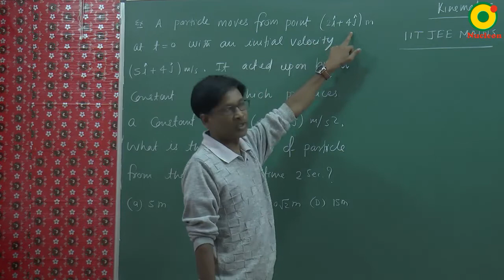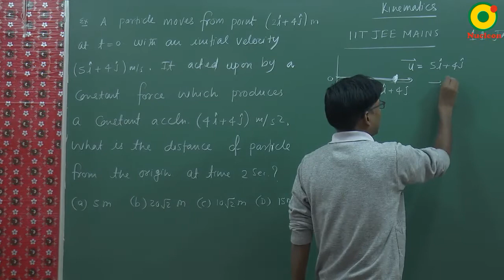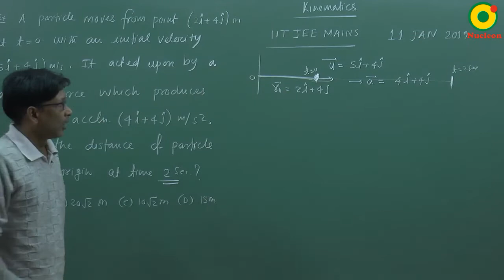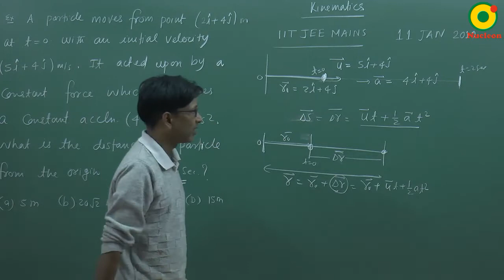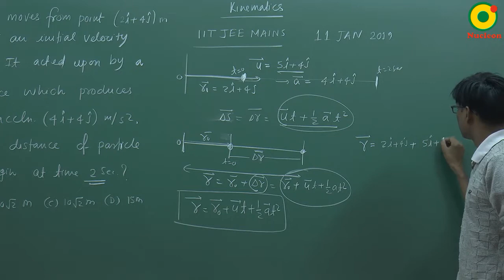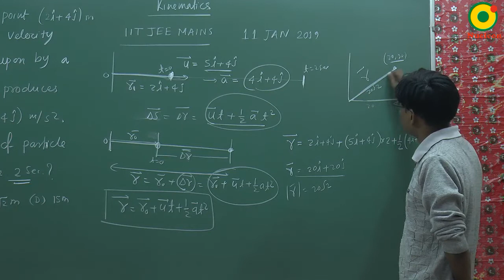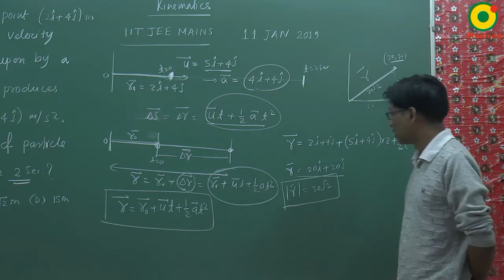JEE Main (2019) Kinematics Question 3 Problem Solving By SSI Sir